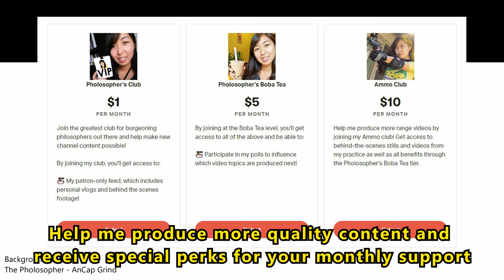Myth Debunked - Libertarians Just Hate the Poor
I debunk the myth that libertarians just hate the poor.